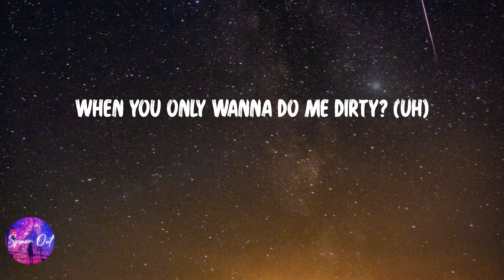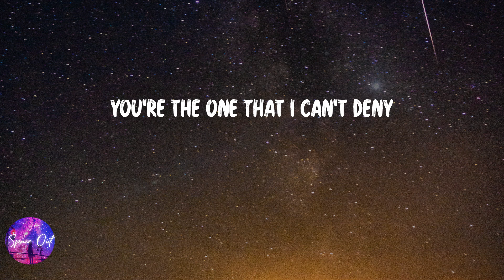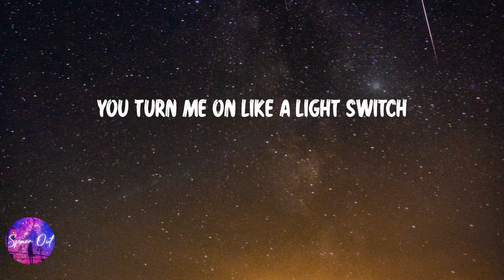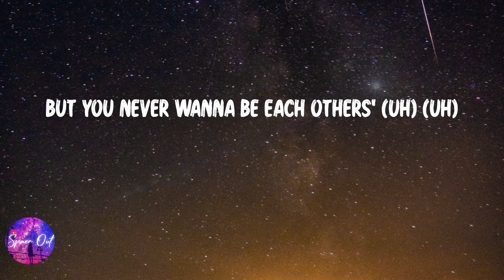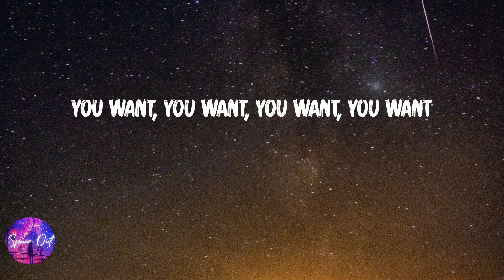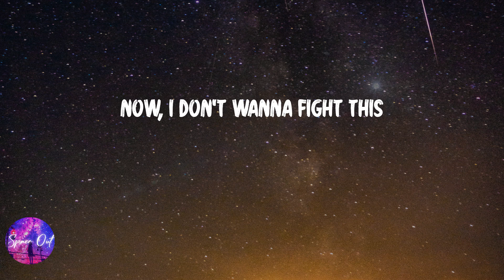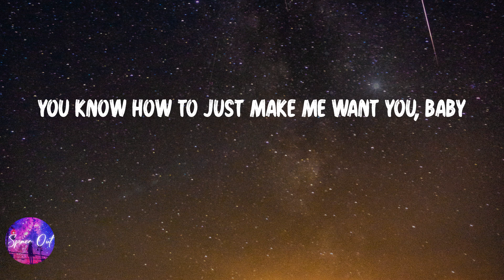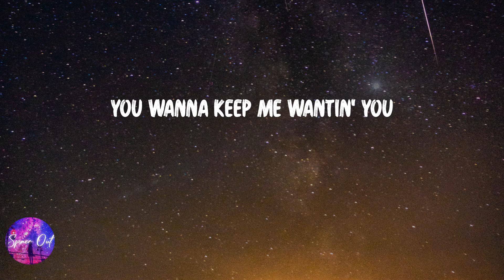Charlie Puth - Light Switch (Lyric video)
Lyric video: Charlie Puth - Light Switch

Lyrics Light Switch - Charlie Puth:
Yeah
Why you callin' at 11:30